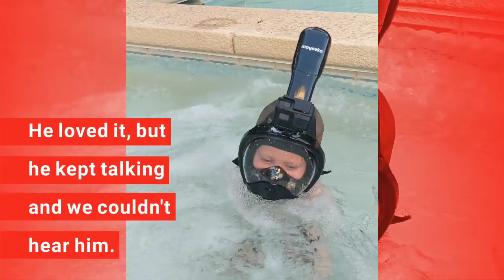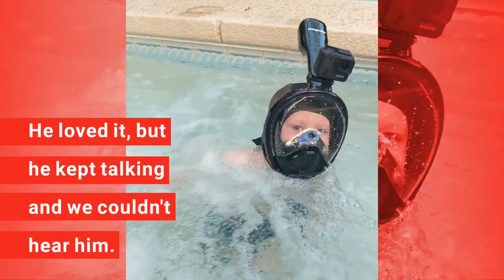Moyeeka Kids Swim Mask Review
SHOUT
ENNIS S/SAN GIOVANNI A Moyeeka Full Face Kids Swim Mask Review

Can be purchased on Amazon, depending on size, for $29.99

GoPro compatible. Easy to adjust straps. Easy to use. No water entered the mask so far, we will report back after the summer.

ENNIS S/SAN GIOVANNI A

Edited on Quik for GoPro